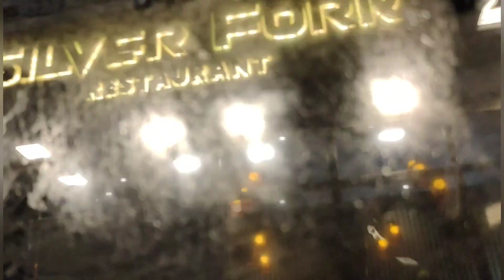First Time kahi ja rahi hu mei | Mumbra Vlog | Travel vlog | A weekend well spent with inlaws